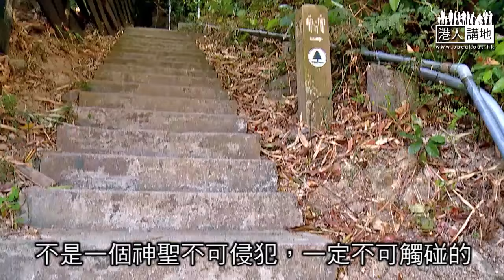【短片】【絞盡腦汁，幫新一代上車】施永青：專門撥地畀發展商起樓給年青人 只可自住、限制轉售、樓價先至會平過市場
要解決房屋問題，幫後生仔上車，增加土地供應確實係治本之法！